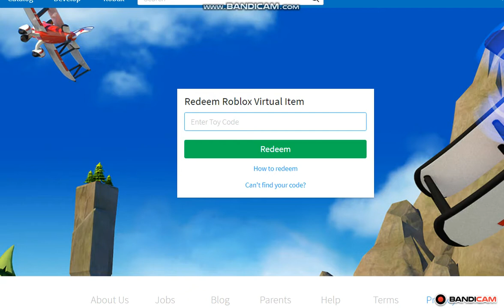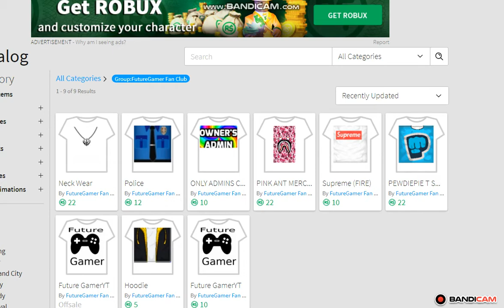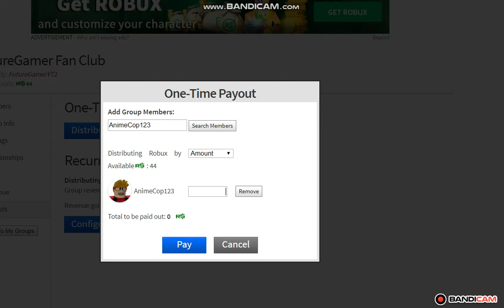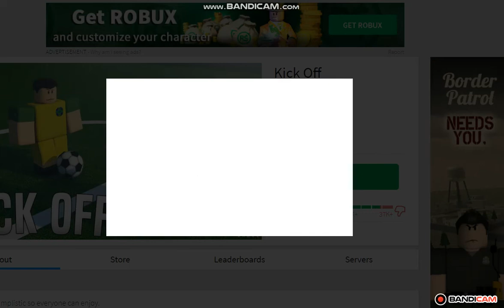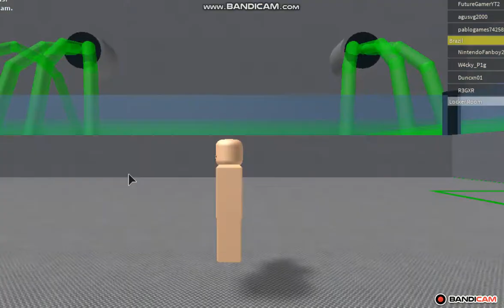Kick off gameplay